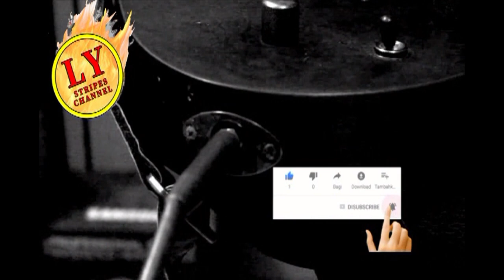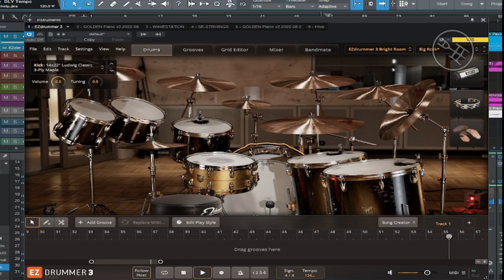Leave The Sadness (Guitar Version)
When things no longer walk by mysides better leave them  be...